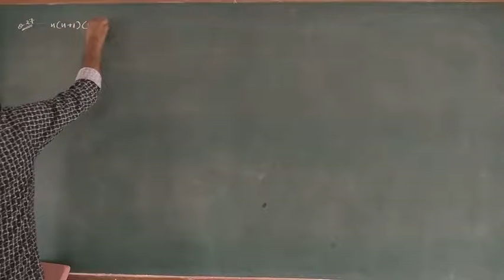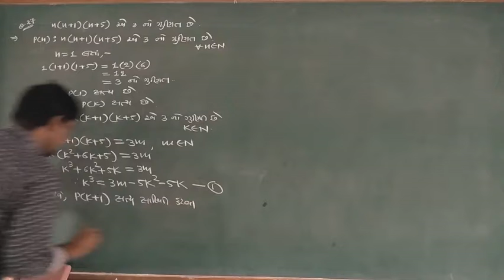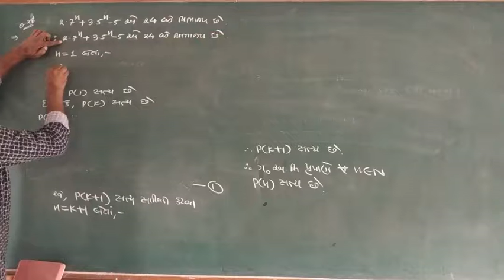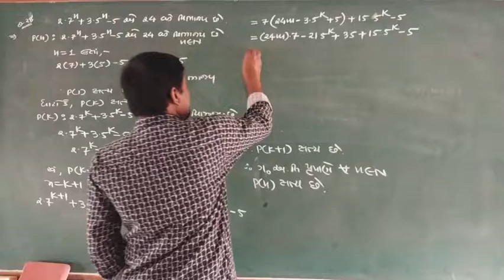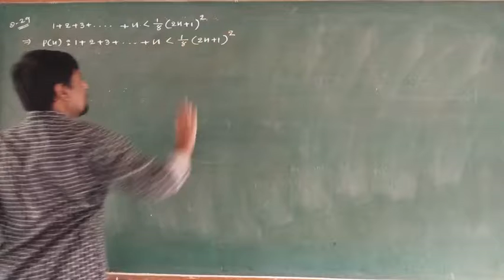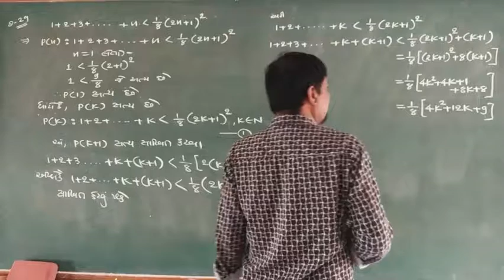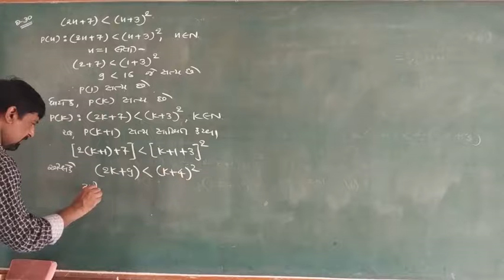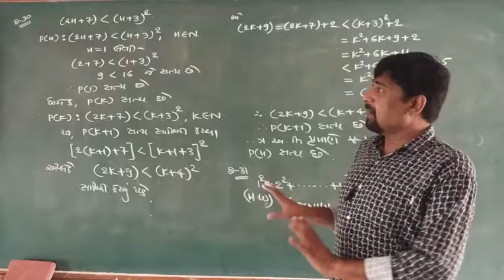STD 11 MATHS CHAP 4 PART 5